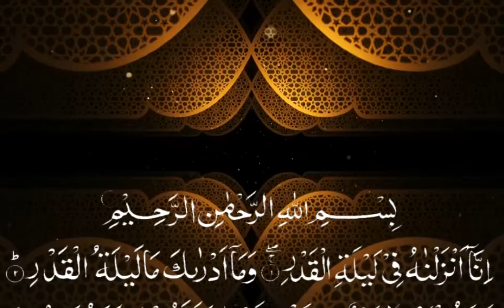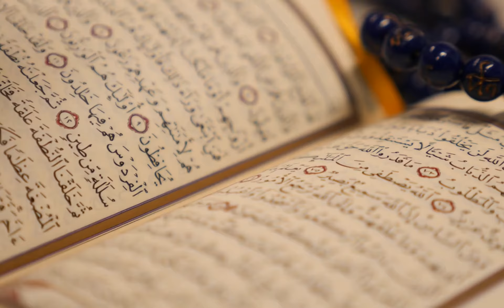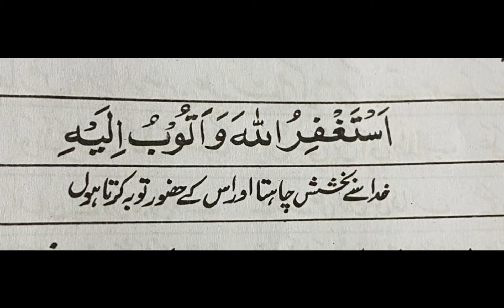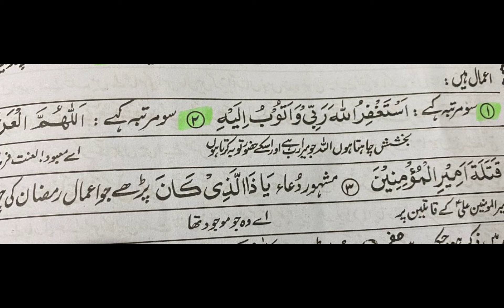Shab e Qader || 19 Shab Ramzam Kay Amal || Agha Abbas Ali Qumi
Topic : 19 Shab  Ramzam Kay Amal
Allama : Agha Abbas Ali Qumi
Language : Urdu
Label : Agha Abbas Ali Qumi

This is official YouTube channel of Allama Agha Abbas Ali Qumi administered by his Media team. Agha Abbas Ali Qumi is a qualified Islamic scholar. If you have any queries drop them in the comment section below or inbox us. All questions will be answered by Agha himself.

This channel is solely made to promote the teachings of Islam and Ahl e Bait.